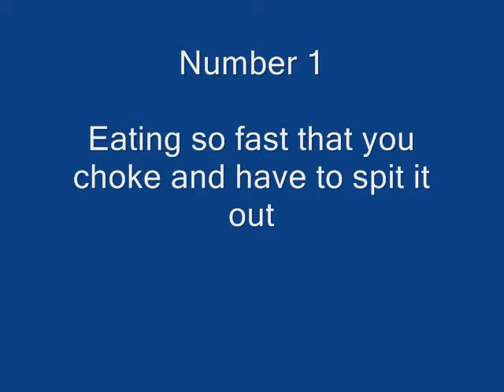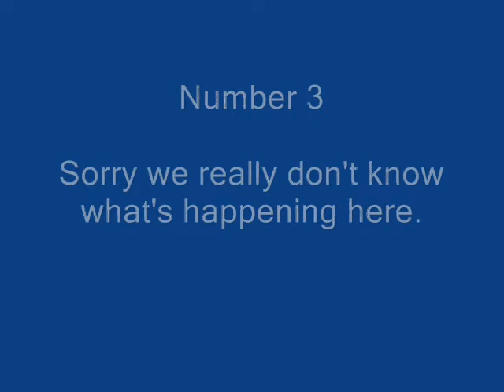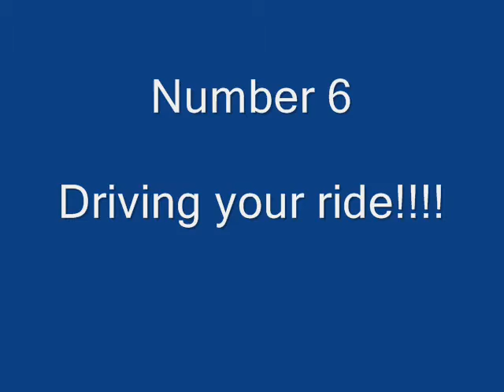Peoples Doing Stuffs Two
The Peoples are back and they're doing even more Stuffs this time!